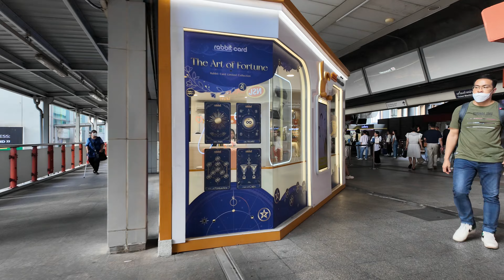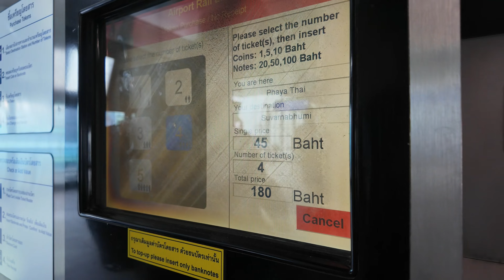Thailand, Bangkok, Leaving Bangkok, going to Indonesia [4k]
Today i am leaving from Bangkok. Bangkok is a huge metropolis, somewhat similar to New York. I myself have never been to New York, but I saw New York on a video on YouTube and I can safely say that it is so. I didn’t spend much time in Bangkok, but I liked the city. Once again I was convinced that I like big cities. From Bangkok I head towards Indonesia. The next videos will be from there.